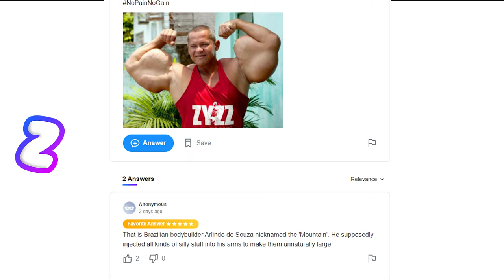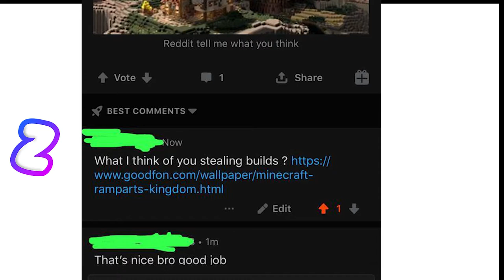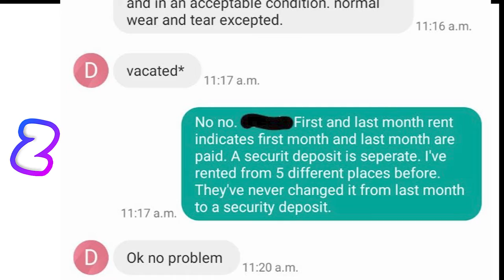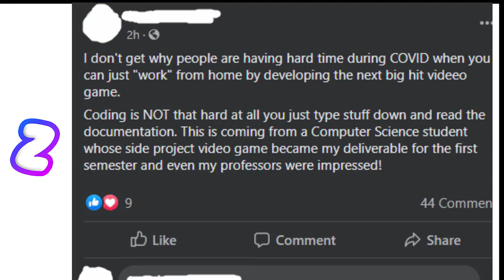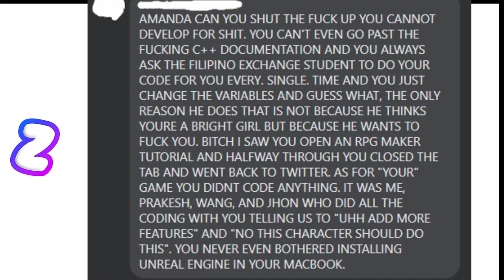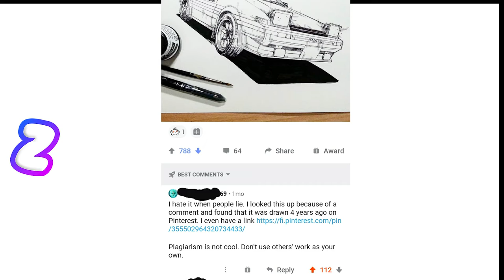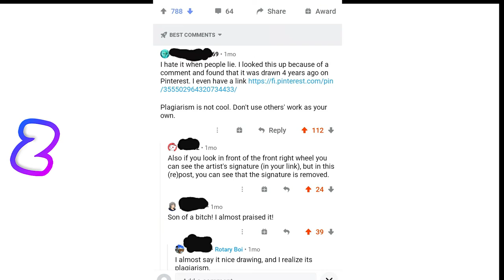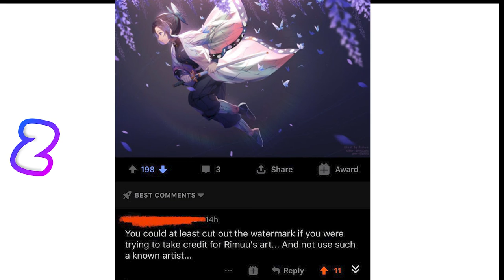Looook At This SWEEET Drawing I Drew! - r/quityourbs top post of all time!